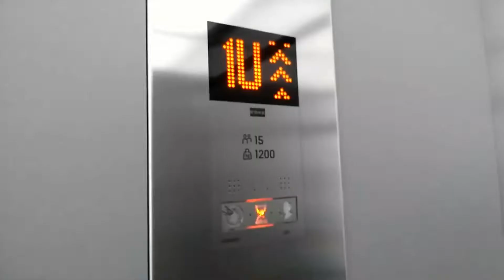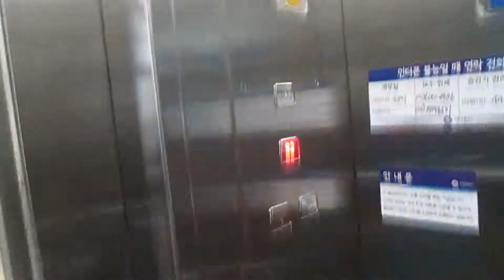KOREAN Traction elevators (Hongik University station, Seoul) [S618-2]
Cъемка лифтов - не преступление
엘리베이터의 총격 사건은 범죄가 아닙니다.
Filming elevators is not a crime